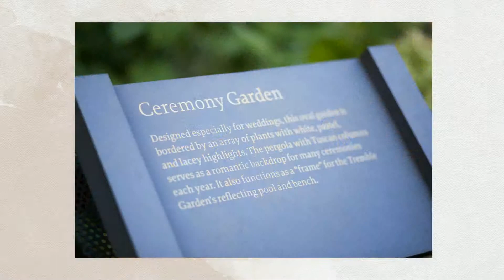Wedding at the Paine Art Center in Oshkosh, Wisconsin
Wedding at the Paine Art Center in Oshkosh, Wisconsin, photographed by BOM Photography, a husband and wife wedding photography team based in Edgewater, NJ.  We travel!   Please visit w to see more work.